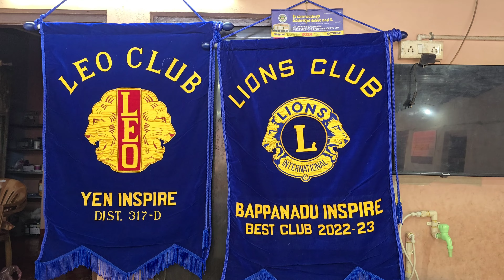Leo Club & Lions Club members , Bappanadu visited ashrama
Ac. Type: Current Account
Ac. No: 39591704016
IFSC CODE: SBIN0040151
Karkala Branch
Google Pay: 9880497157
Name: Aysha
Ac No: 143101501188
Ac. Type: Saving Account
IFSC CODE: ICIC0001431
Karkala Branch